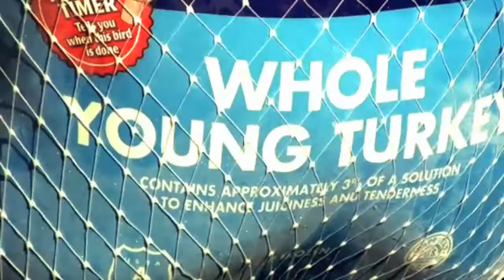Thanksgiving Meal Delivery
New Church decided to "be the church before launching the church" this Thanksgiving season by delivering meals to families in need. This proved to be a special time for these families and the New Church launch team.